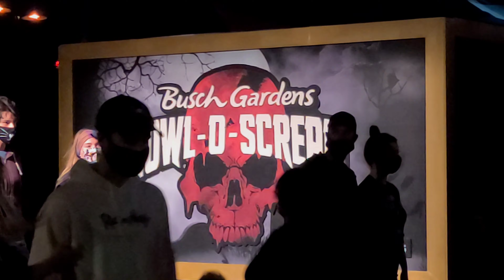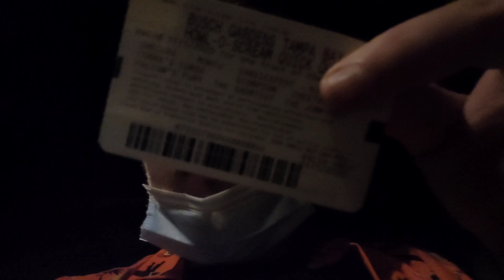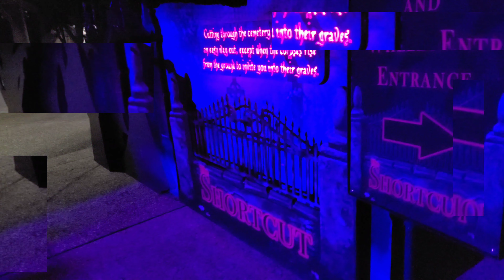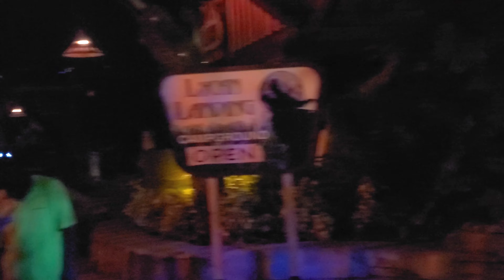One Last Shebang at Howl-O-Scream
Halloween is over but my thirst for spooky events is not yet quenched so I go to Busch Gardens for one last shebang with Howl-O-Scream to end the 2020 halloween season, boy oh boy was it a fun time.